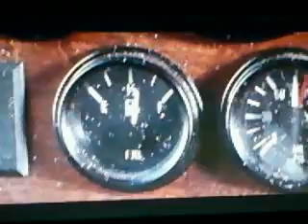Black dog road rage scene 3 full version